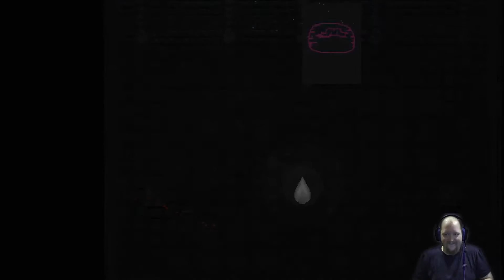Titan Souls Gameplay: Part 1 - Heart Pounding Fun! [PC]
You are a dead(?) person taking on the titans of old. (I think)To be honest, things are not really clear hahaha.